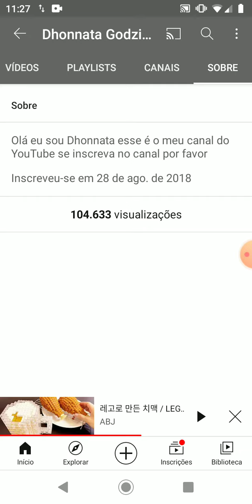Porque eu não tenho 100.000 inscritos?